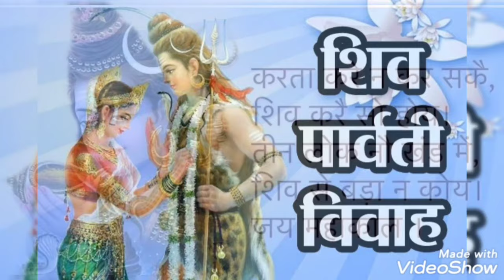Happy Mahashivratri 2021- Mahashivratri status- shivratri status for whatsapp- Mahashivratri 11march